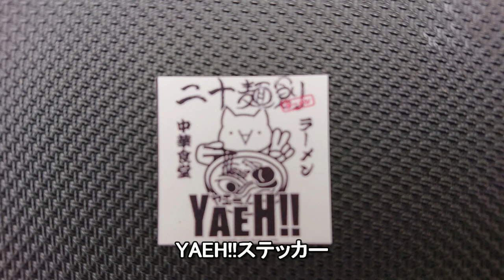伊勢神宮と東海の珍宝【NC750Xモトブログ】GW7DAYS Ⅱ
泉大津へ上陸、針テラスへ行った後に田縣神社、大縣神社、二十麺創、伊勢神宮へ。
東海・近畿・四国・中国地方へ7日間のGWロングツーリング2日め。

バイク：ホンダNC750X 2016 DCT
カメラ：SONY HDR-AS300 + Gopro HERO4 Session + Pentax K-30 + SONY HDR-CX470
編集：PowerDirector14
音源：OtoLogic、369、MusMus